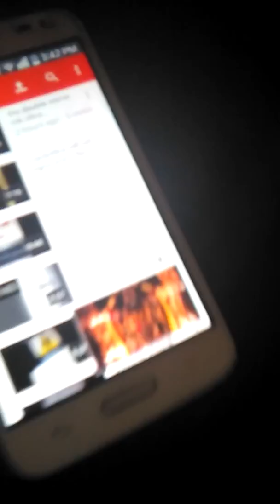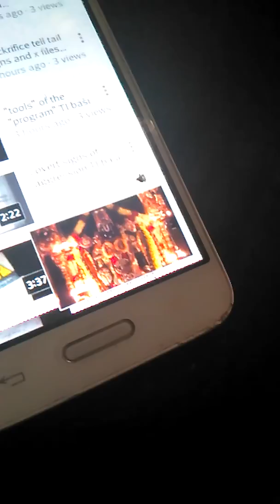Machine possesion and death threats bad omens